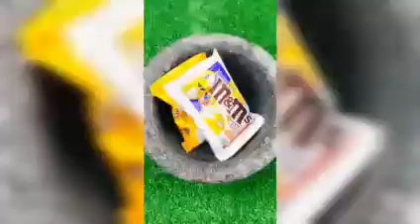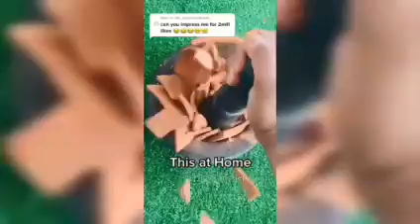crushing satisfying videos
satisfying master

credits to satisfying crush for this video

please comment for shoutout

bye👋👋👋